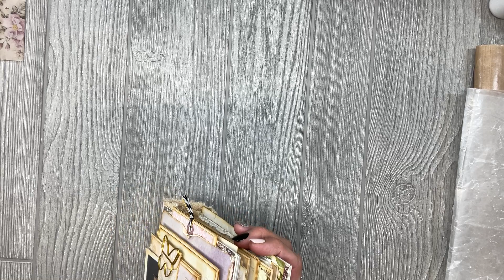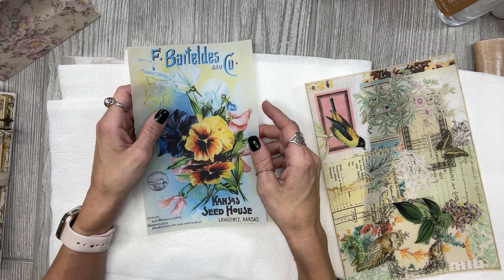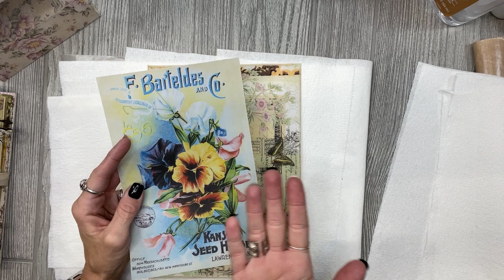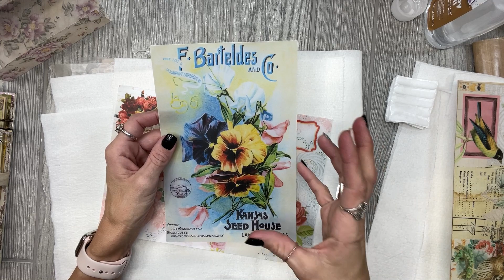How to make your own vellum! 😊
This is how I make diy vellum! 😁

💖 For my stickers & coffee mug ~

These are my most used items & tools. It’s kinda like my tried & true kit that I’ve put together over time. 😊 I use these with any journal or really any craft that I make.

Hp soft paper

Fabri tac

Tim holtz ink blending tool

Tim holtz ruler

9x12 clasp envelopes

Junk journal crafts, mini photo album